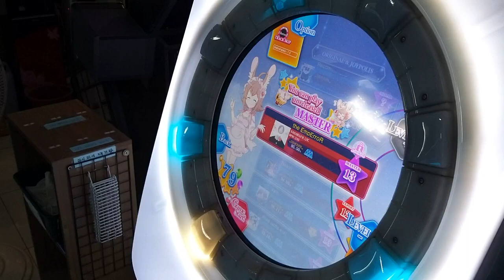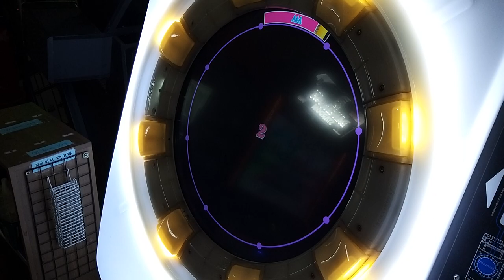(Maimai Finale) The EmpErroR 13 AAA